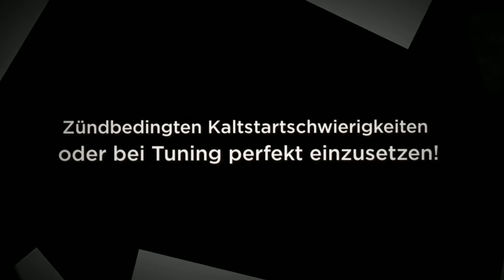Quad ATV Zündspule Tuning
Zündspule Tuning Quad ATV universell für passend

Zündspule mit verstärkter Sekundärleistung.

Die standard Zündspannung einer Originalzündspule liegt bei ca. 16.000V.
Mit diser ´´High Output´´ Zündspule wird die Sekündärspannung nahezu verdoppelt!
Hohe Zündspannung sichert eine saubere Zündung bei extrem hohen Drehzahlen und kalten Temperaturen.
Also nicht nur für Tuningfreaks sondern auch bei zündbedingten Kaltstartschwierigkeiten ´´Erste Wahl´´.
Wird mit einem silikonabgedichteten Tuning Zündkerzenstecker ausgeliefert.
Einfache Montage bei Ihrem Quad oder ATV anstelle Original Zündspule.

Impressum der GÖTZ GmbH
Götz über 33 Jahre Motorradgeschichte können wir nun schreiben.

Götz GmbH gegründet von Klaus Götz persönlich immer noch wie vor über 32 Jahren mit Herz und Blut beim Motorsport.

Götz GmbH

Walter-Simon-Str. 14

D-72072 Tübingen

Deutschland

Götz GmbH wird vertreten durch: Geschäftsführer Klaus Götz

Registergericht: Amtsgericht Stuttgart

Handelsregister Registernummer: HRB 730026

Inhaltlich Verantwortlicher gemäß § 55 Rundfunkstaatsvertrag:Klaus Götz, Walter-Simon-Str.14, D-72072 Tübingen

Haftungshinweis: Trotz sorgfältiger inhaltlicher Kontrolle übernehmen wir keine Haftung für die Inhalte externer Links.

Für den Inhalt der verlinkten Seiten sind ausschließlich deren Betreiber verantwortlich.